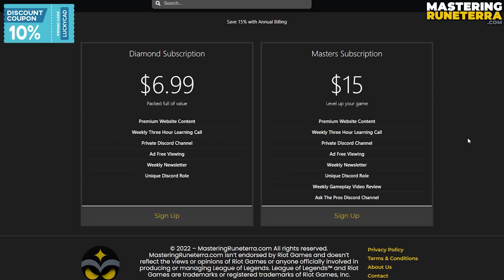Solari Samurai - Leona Yasuo Malphite Deck - Legends of Runeterra A Curious Journey Gameplay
Solari Samurai - Leona Yasuo Malphite Deck - Legends of Runeterra A Curious Journey Gameplay | LOR

Deck Code : CECACBAJBUAQCAQMAEBQSYABAIBAKBIFAMERUMZWKRMAGBAJAQEA4AYBAIHTCOIBAMBAKAIFBEHAEAIDAIKACAYJAU

Deck Region : Ionia & Targon

Timestamps :
0:00​​​​​​​ Preview
0:36​​ Game 1 VS Lee Sin Udyr
19:43​​ Game 2 VS Gnar Darius Tryndamere
28:43​​ Game 3 VS Lulu Jinx
24:43 Game 4 VS Rumble Jinx

- Blue Sentinel
- Solari Soldier
- Solari Priestess
- Solari Sunhawk
- Shadow Assassin
- Tail of the Dragon
- Rahvun, Daylight's Spear
- Eye of the Ra-Horak
- Disciplines of Force
- Disciplines of Fortitude
- Unstoppable Force
- Concussive Palm
- Morning Light
- Steel Tempest
- Twin Discipline
- Divergent Path
- Guiding Touch
- Ground Slame
- Homecoming
- Starshapping
- Solar Flare
- Rockslide
- Nopeify!
- Invoke
- Celestial
- Daybreak
- Recall
- Stun

A Curious Journey
Legends of Runeterra Indonesia / LoR ID
Server : APAC / SEA
Patch : 3.6.0